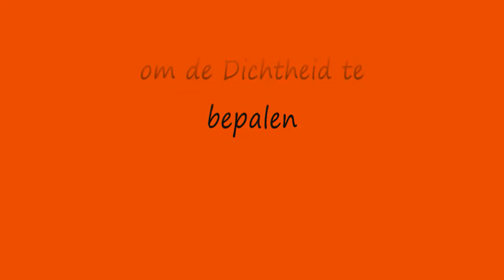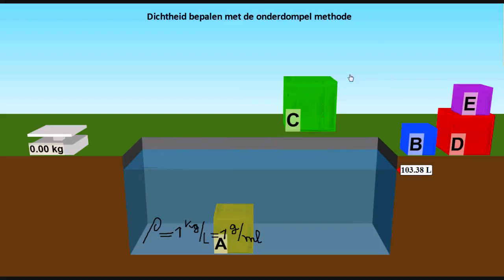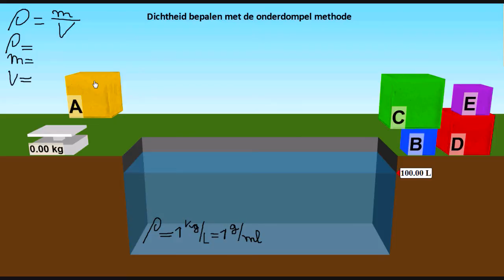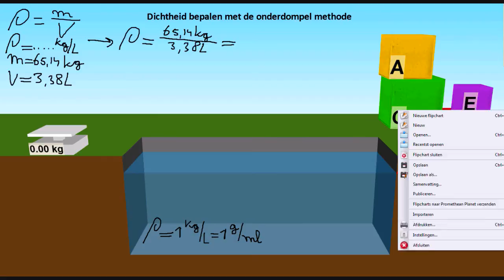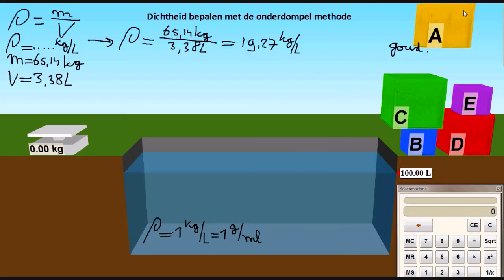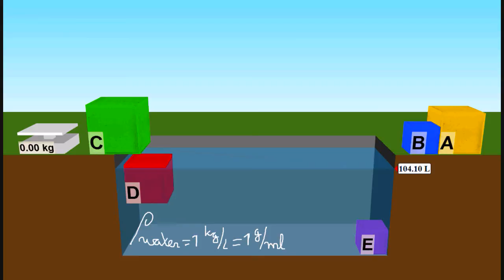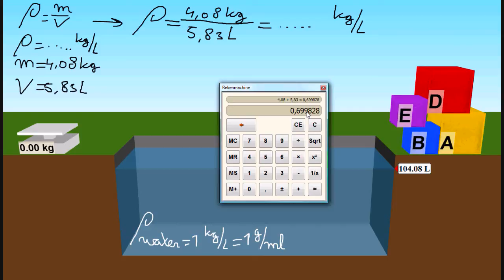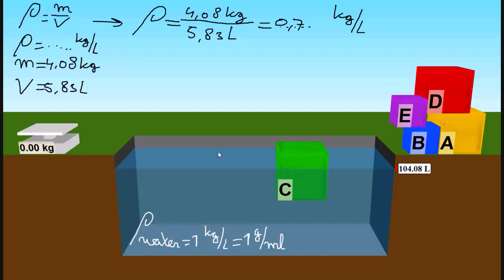Dichtheid en onderdompelen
Deze film laat zien hoe je de onderdompel methode gebruikt om het volume te bepalen van een voorwerp.Hierna wordt de dichtheid bepaald.Probeer het ook zelf op bovenstaande link.